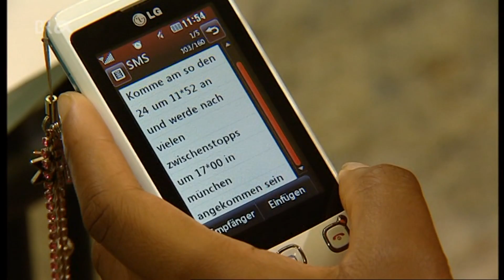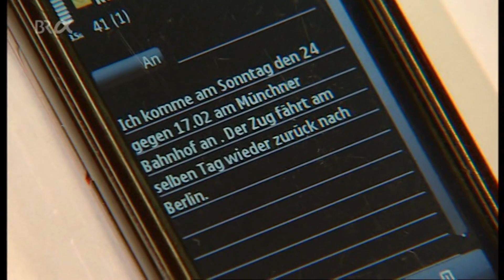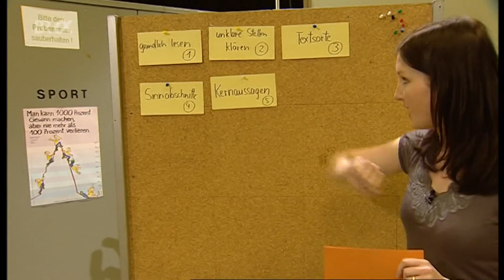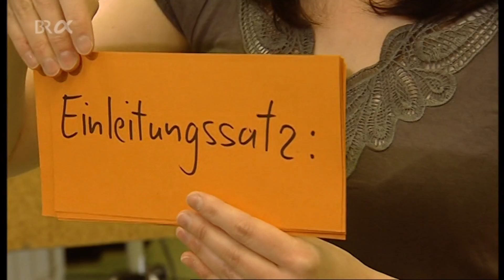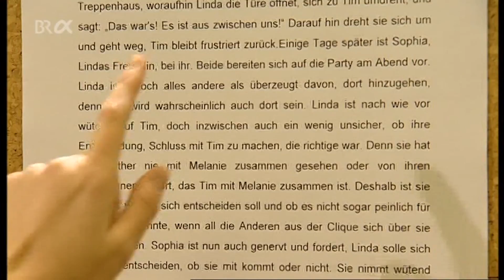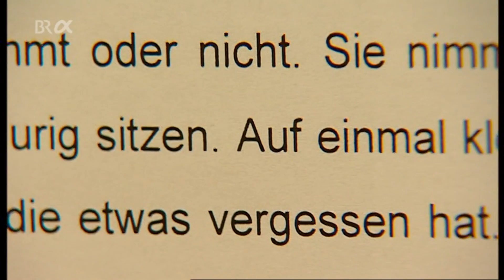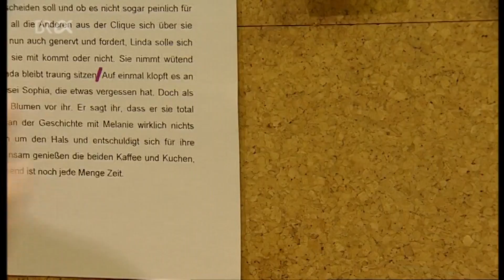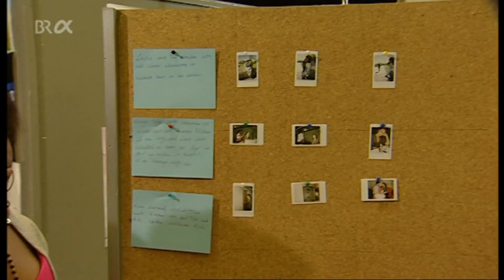Texte zusammenfassen | GRIPS Deutsch 21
Beim Thema Texte Zusammenfassen müssen die Schüler Melanie, Vasiliki und Saki gut aufpassen: Erste Aufgabe ist die Zusammenfassung einer Mail in eine SMS, wobei die W-Fragen helfen. Deutsch-Lehrerin Steffi Chita erklärt dazu alle wichtigen Schritte. Im Set eines Filmstudios müssen die Schüler dann eine Textzusammenfassung der besonderen Art meistern: Den langen Text als knappe Foto-Lovestory erzählen und produzieren.

Der Film ist Teil des Deutsch-Lehrgangs von GRIPS.
00:00 Zusammenfassen einer Mail in eine SMS
05:45 Grundlagen der Textanalyse
08:00 Textzusammenfassung als Foto-Story
10:20 Kernaussage herausarbeiten
11:06 Sinnabschnitte und Überschriften
13:08 Sinnabschnitte in Foto-Aussagen umsetzen

Bayerischer Rundfunk
Bildungskanal BR-alpha